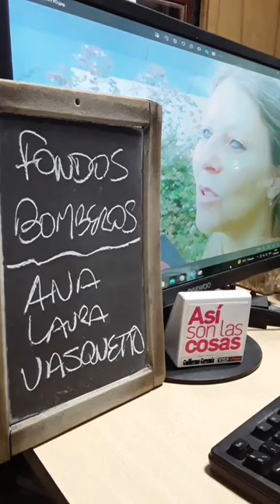LOCALES: EL LEGISLATIVO PEDIRÁ INFORMES A BOMBEROS. Ana Laura Vasquetto, concejal Primero Río Cuarto